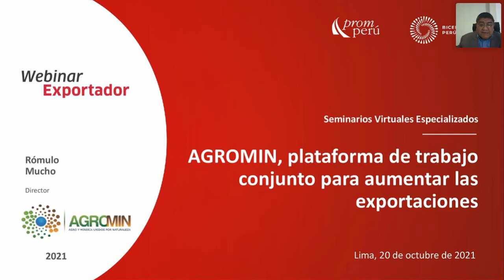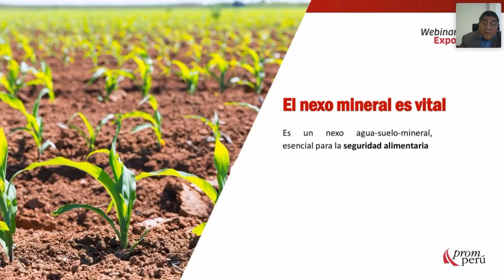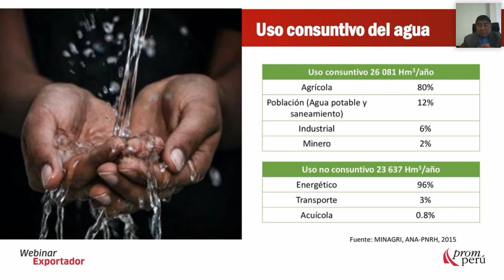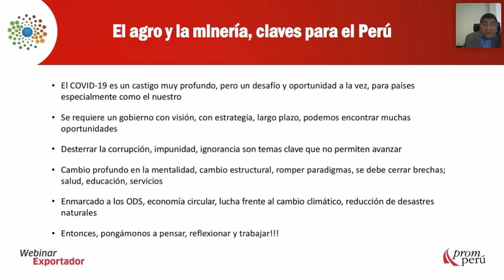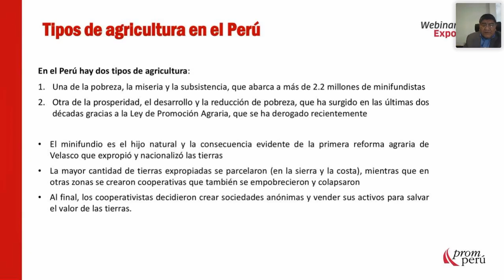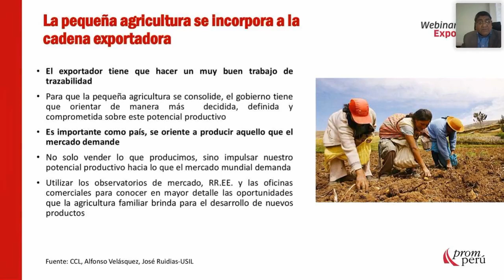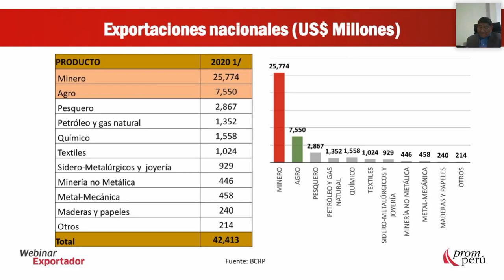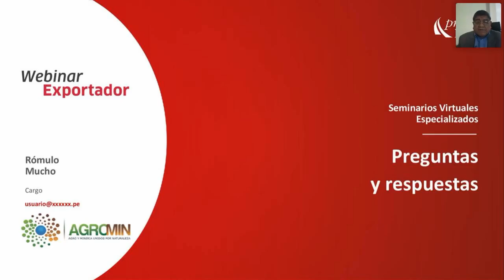AGROMIN como plataforma para trabajo conjunto en las actividades export. [20 de Octubre de 2021]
MUCHO, Romulo.